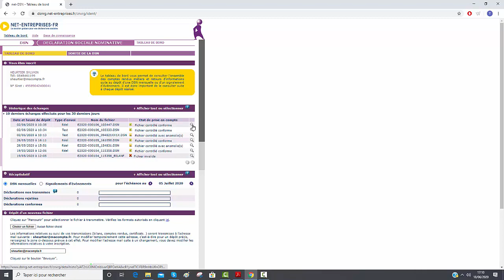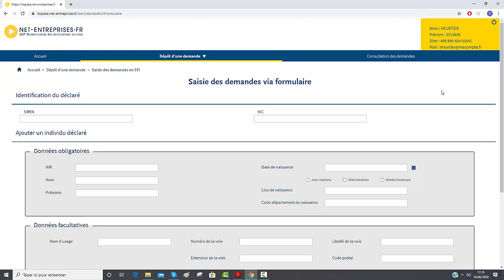Récupération de vos taux PAS (Prélèvement à la source)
Découvrez dans cette vidéo comment récupérer sur le site net entreprise les taux PAS de vos salariés.
➡️ Le logiciel Paie macompta.fr vous permet de gérer en toute autonomie les bulletins de paie de vos salariés, les absences, congés et la DSN.

Pour en savoir plus sur notre logiciel de Paie et DSN